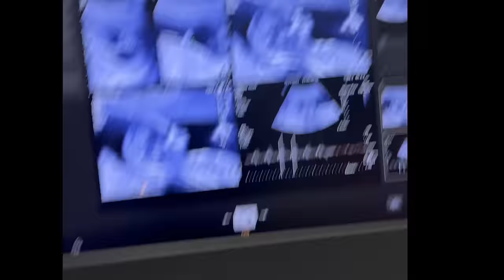A Letter To Our Boys...💙